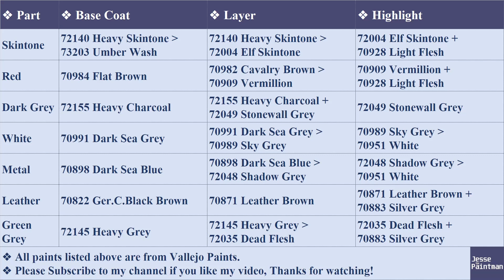Painting Survivor Henry | Zombicide Undead or Alive | Painting Tutorial E14